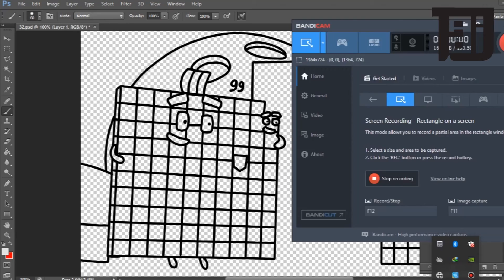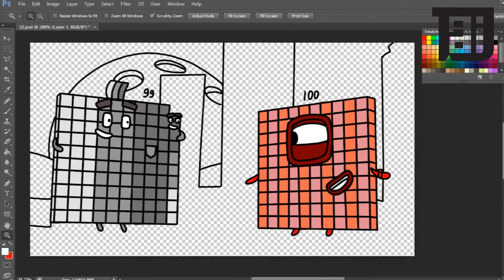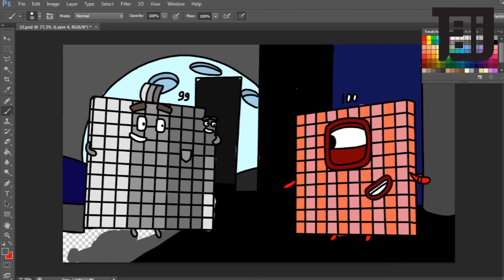Numberblocks 99 Meets 100 in The Dark Planet - Numberblocks Speed Drawing Coloring Fanmade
The Numberblocks are little blocks with big ideas, having a ton of number fun! Numberblocks fan made with adobe illustrator and PHOTOSHOP Numberblocks FANMADE

Tools: Adobe Photoshop CS6
Recorder: Bandicam
Edited video : Adobe Premiere Pro